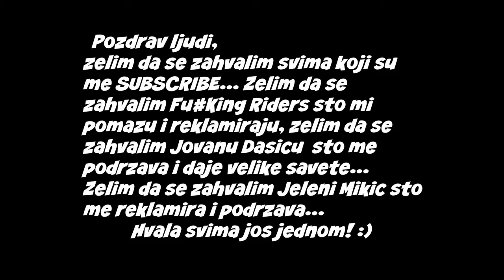Lazarevic-- Kratka voznja kroz grad i VELIKO HVALA svima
Kymco KB 50 Stage 6